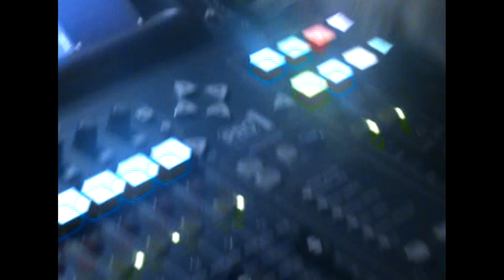Tessa Dixson - Summer Tour 2019 (part 2)